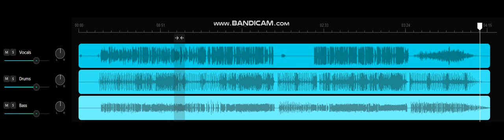Spongecola - Tuliro (Guitar Backing Track)